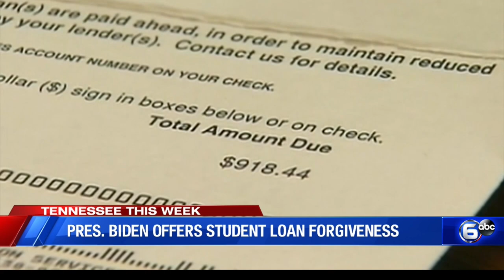Tennessee This Week 8/28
Hosted by Don Hudson